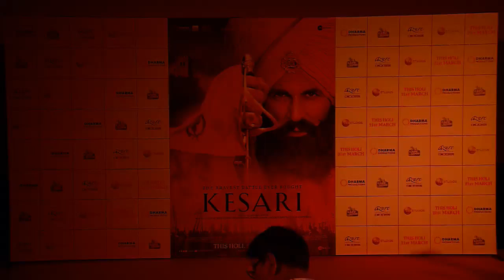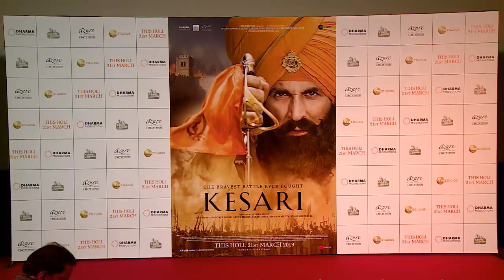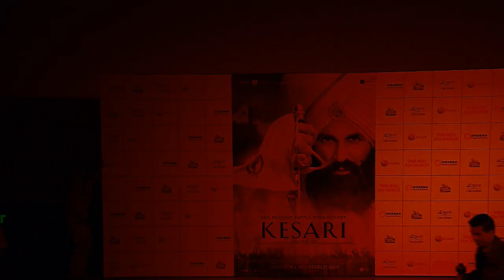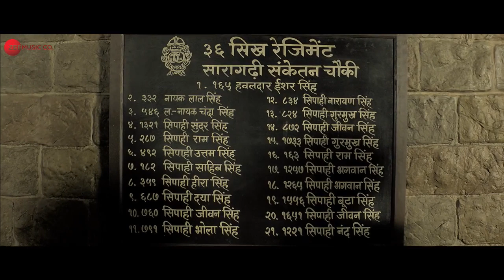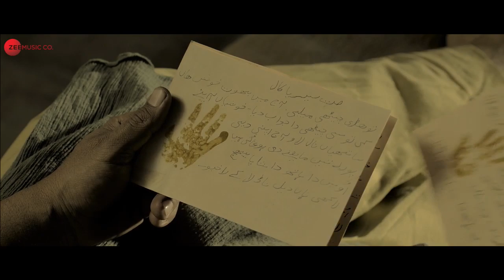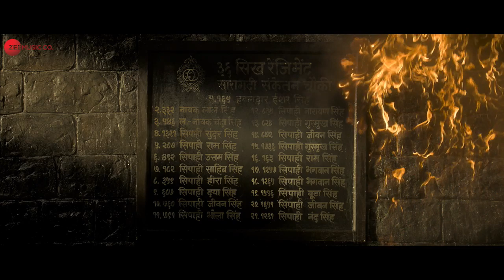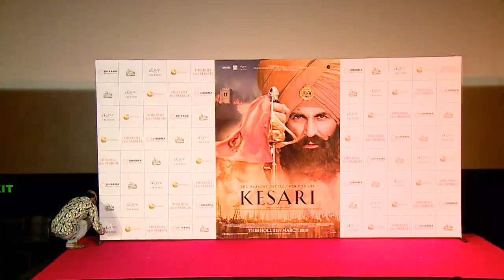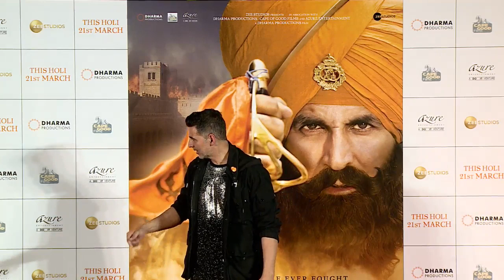RangDeKesari event | Kesari | Akshay Kumar | Parineeti Chopra | Anurag Singh | 21st March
RangDeKesari - Let the spirit of courage & bravery soar high with the cast of Kesari!

Kesari
In theatres 21st March, 2019
Starring Akshay Kumar and Parineeti Chopra
Written by Girish Kohli and Anurag Singh